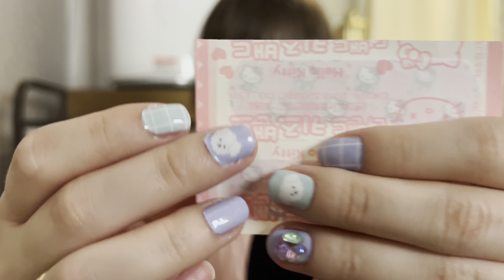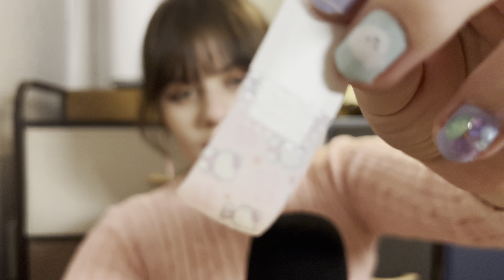asmr✨TE DUERMO CON MIS OBJETOS FAVORITOS 💖 (asmr asmrenespañol asmrsounds )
Hola soy an, este vídeo lo hice con mucha paz siento que es un vídeo muy relajante incluso casi me duermo cuando lo vi jaja espero que también les guste ✨💖